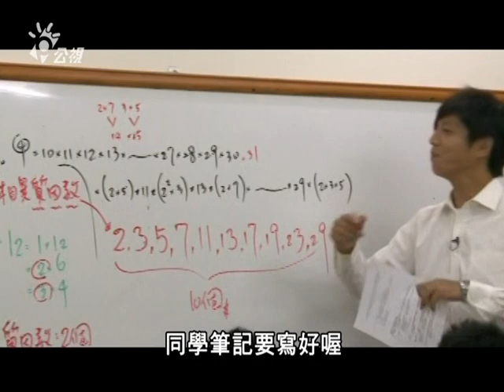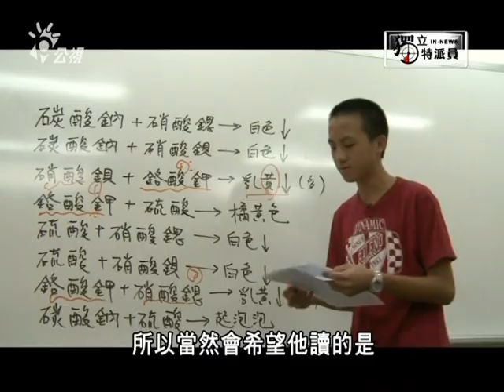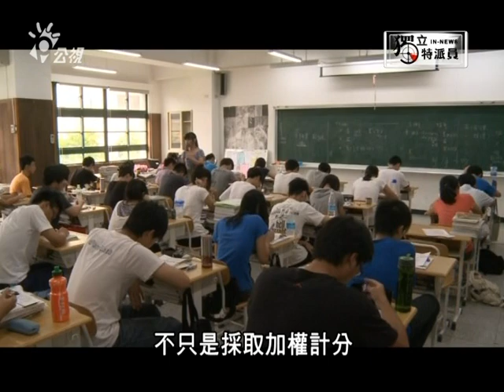獨立特派員215集{升學密碼}part 1/2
國一新生開學一個月了，
他們將碰到三年後即將實施的十二年國教，
就像當年廢除聯考制度多元入學一樣，
一時之間讓很多學生和家長都感到十分茫然。
獨立特派員實地到學校觀察國一上課的情形，發現老師還在耳提面命，教基測題型。這批國一的孩子，究竟是幸還是不幸？12國教究竟準備好了沒有？為什麼要保留25％的甄試名額？怎麼保留？讀好學校需不需要遷戶口？天生我才必有用，每個人的天賦不同，開竅的程度也不一樣，過去用一種課本和一套教育方式把大家全限制在一個框框裡，未來這個框框被打破了，究竟會變成什麼樣？